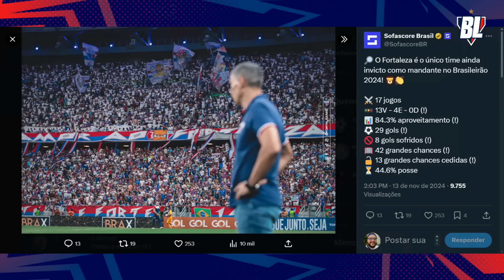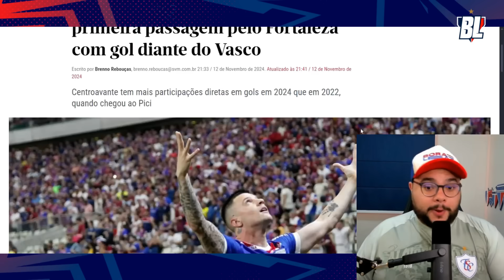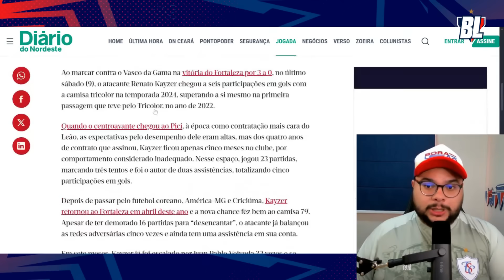🚨 URGENTE: PALMEIRAS TAMBÉM QUER LUCERO! 👀 VOJVODA ESTAVA CERTO SOBRE BERNARDO SCHAPPO!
✔️ A MAIOR e MELHOR lojas de pisos do nosso estado! Garantimos o melhor preço

📱 Compre sua capinha ou garrafa térmica licenciada na GOCASE e ganhe frete grátis utilizando o cupom BORALEAO